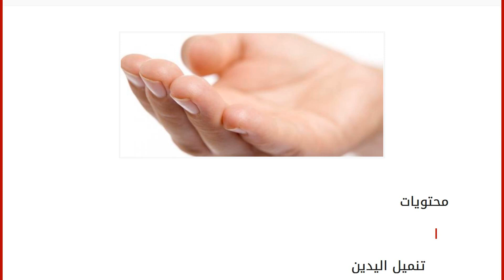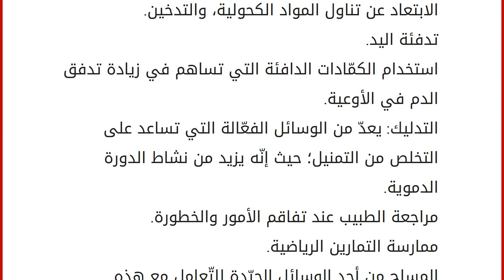ما سبب تنميل اليد اليمنى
إقراألمقال كاملا :
محتويات
١ تنميل اليدين
٢ أعراض تنميل اليد اليمنى
٣ أسباب تنميل اليد اليمنى
٤ نصائح للتخلص من التنميل تنميل اليدين
يُعتبر تنميل اليدين من المَشاكل المنتشرة جداً بين أوساط الأفراد، وذلك إمّا يعود لأسبابٍ مَرضيّة أو بسبب الضغط الكبير على القنوات والأوعية الدموية التي تُغذّي أعضاء الجسم، وقد تُصبح هذه الحالة مثيرةً للقلق والخوف عندما يتحوّل التنميل إلى تنميل دائم ومنهجي، تُصاحبه اضطرابات ومخاطر أخرى. سنتحدّث خلال هذا المقال عن تنميل اليد اليمنى. أعراض تنميل اليد اليمنى
عدم القدرة على تحريك اليد بشكل طبيعي.
تغيّر لون الجلد إلى الأزرق القاتم، وظهور الطفح الجلدي.
عدم السيطرة على عملية التبول. الشعور بحالة من التوتر والقلق، والتي قد تُصاحبها بعض التشنجات.
حدوث مشاكل في الرؤية، أو عدم القدرة على التحدّث والكلام؛ نتيجة ثقل في اللسان.
أسباب تنميل اليد اليمنى
ضعف تدفّق الدم في الأوعية الدموية، فبالتال